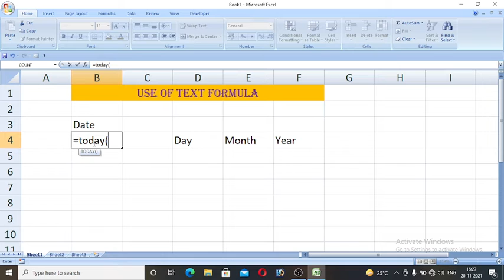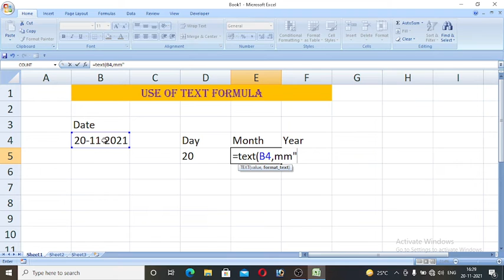Text Formula Rcc classes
Use of Text Formula in Excel Harendra sir